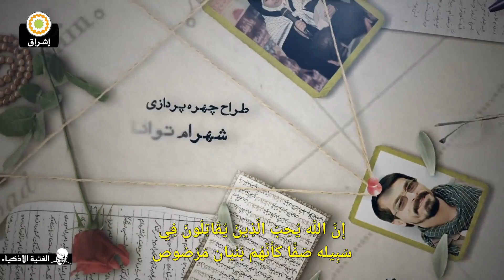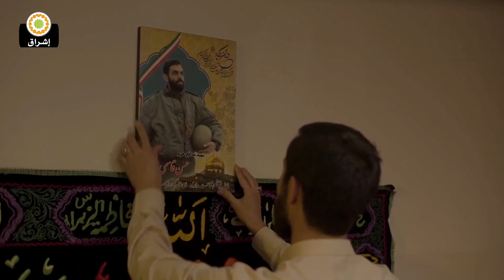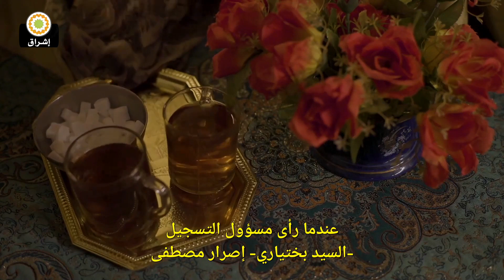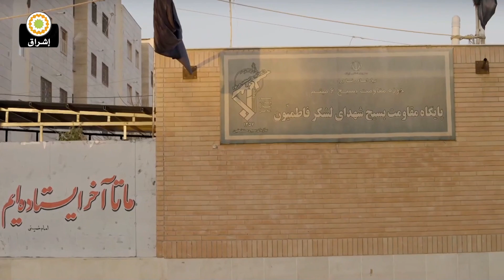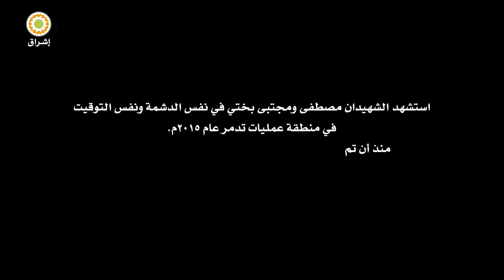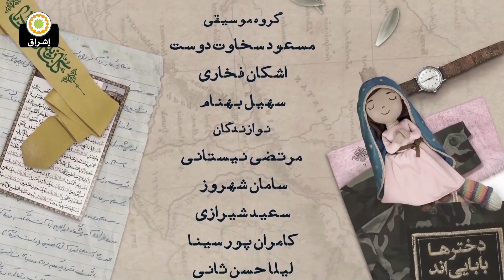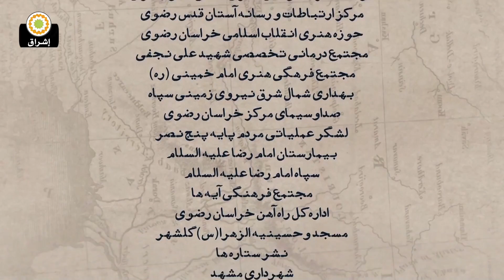مسلسل ( الفتية الأذكياء ) - الحلقة السابعة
الفتية الأذكياء -- الحلقة السابعة:
قصة ذكاء الشهيدين مصطفى ومجتبى بختي

تسرد هذه الحلقة قصة إلحاق الشهيدين بختي إلى سوريا للانضمام لصفوف المدافعين عن حرم السيدة زينب (ع) والدفاع عن المظلومين أثناء غزو داعش لسوريا.

بطولة: علیرضا میرچاووشي ، بمشاركة والدة الشهيد.
سنة الإنتاج: 2022م